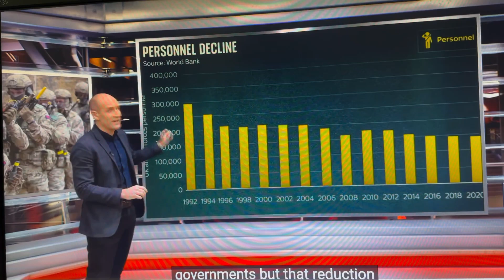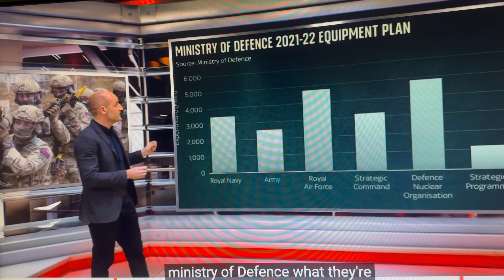British Army no longer world’s top tier fighting forces. Says, US Gen:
@British Army no longer world’s top tier fighting forces. Says, US Gen:  A senior U.S. general has recently warned U.K. Defense Secretary Ben Wallace that the British Army is no longer considered to be among the world’s top-tier fighting forces, according to a Sunday report.
The source told Wallace that decades of cuts to Britain’s military defense has eroded the country’s fighting capabilities, Sky News reports.

"Bottom line… it’s an entire service unable to protect the U.K. and our allies for a decade."  Another reportedly said there was a greater sense of urgency for the U.K. to revive its military in the wake of Russia’s ongoing military aggression against Ukraine.